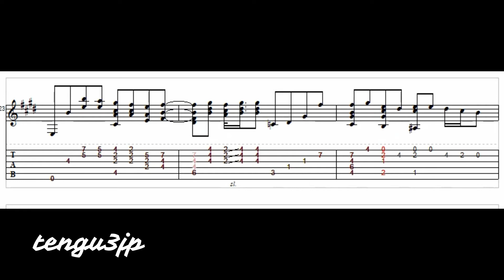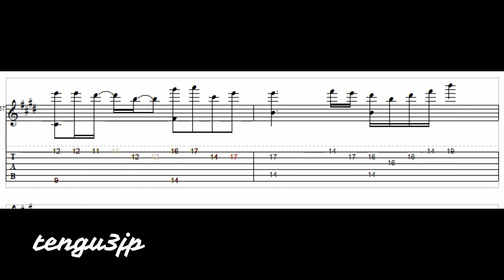【Solo Guitar Score】Hard to Say I'm Sorry~Chicago~素直になれなくて~2021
私の演奏は、こちらの運指でした。
以前のと、音符上は変わらないと思います。

Click here for the performance video.
演奏動画は、こちらのリンクからどうぞ。